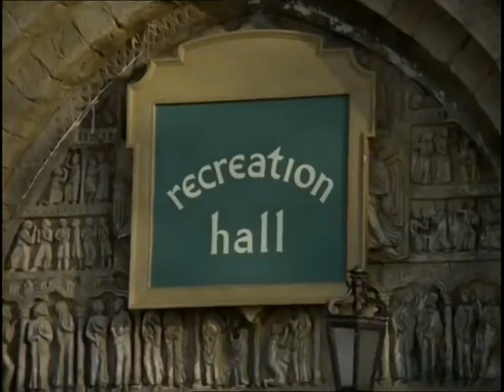8 Schizoid Man - Patrick McGoohan's The Prisoner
Episode 8 Schizoid Man - Patrick McGoohan's The Prisoner in proper watching order